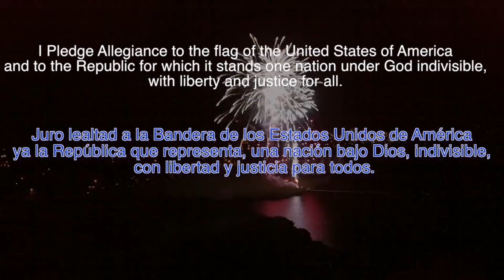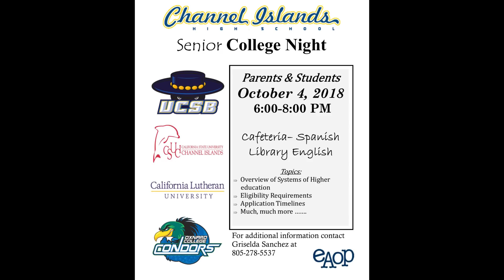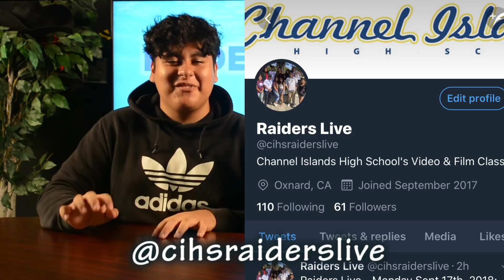CI Live for Wednesday Sept 26th, 2018